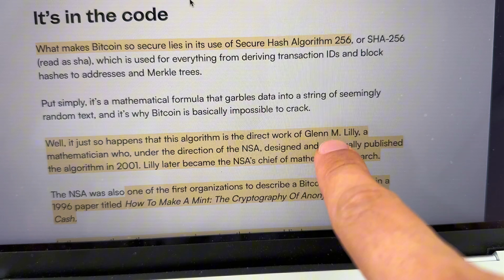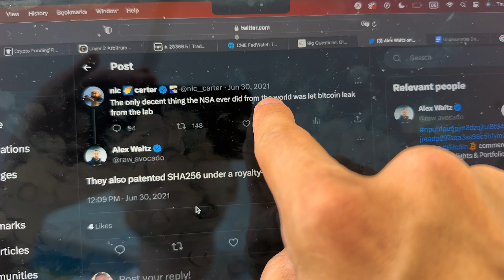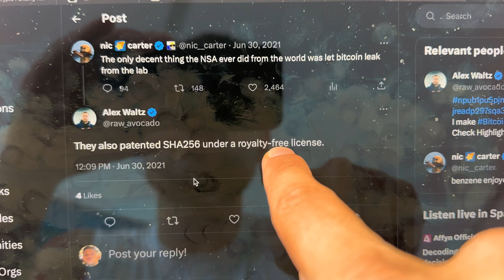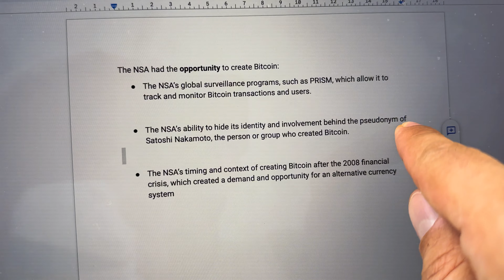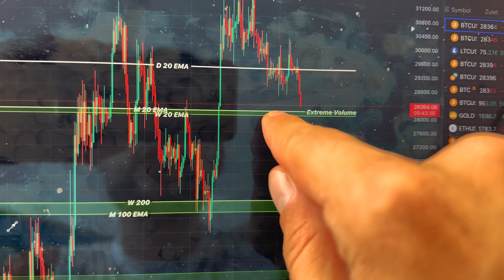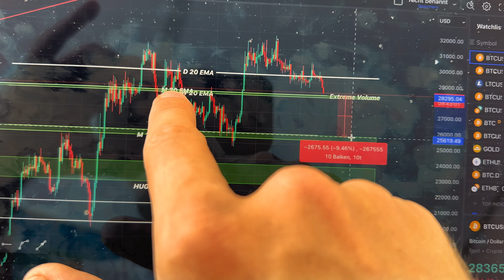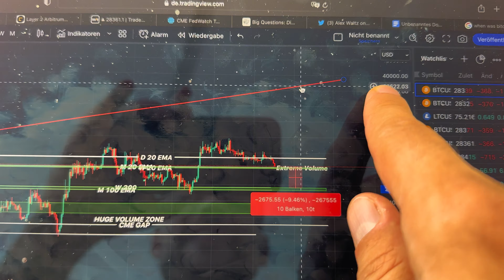BITCOIN CREATED BY US GOVERNMENT!!!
Today let's talk about Bitcoin ETF, Crypto, Michael Burry, Fitch and the Downgrade o Banks!

Not a financial advisor!f